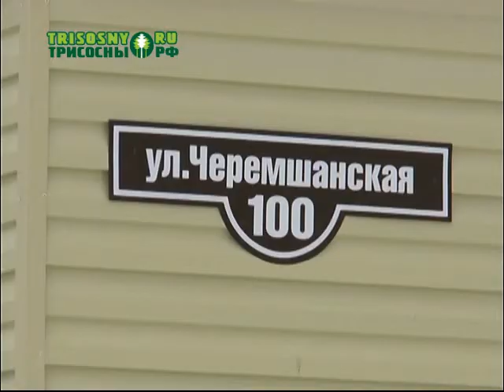Региональная программа капитального ремонта набирает обороты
В ходе её реализации 400 горожан улучшили условия проживания. С начала действия программы выполнены работы в 72 многоквартирных домах.